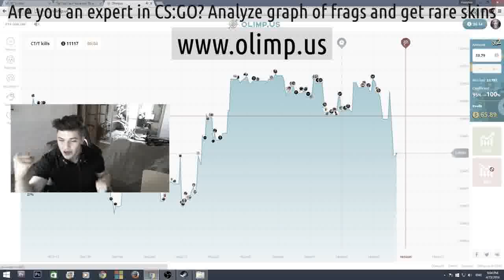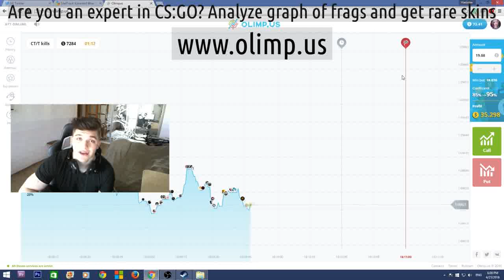Csgo fonts Russian